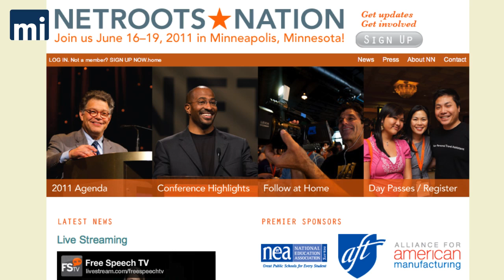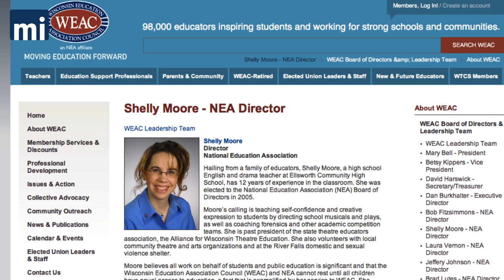National Liberal Orgs Unite for Wisconsin Recalls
MacIver News Service | June 22, 2011

[Hudson, Wisconsin] As we head into the heart of the summer months, national liberal organizations are focusing their political efforts on the Wisconsin state senate recalls.

At the recent Netroots Nation annual conference, held in neighboring Minnesota, leaders from several national organizations discussed their coordinated efforts to elect a Democratic state senate in Wisconsin. Participants at the conference put in some sweat equity as well, boarding a bus and traveling to Hudson, Wisconsin where they distributed literature and knocked on voters' door on behalf of Shelly Moore, the Democratic candidate and union activist running against Sheila Harsdorf (R-River Falls).